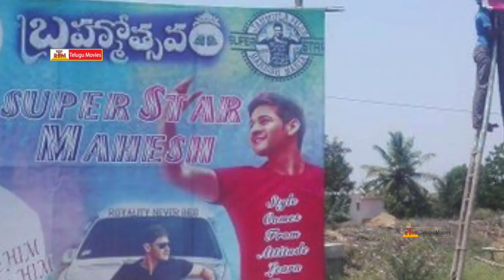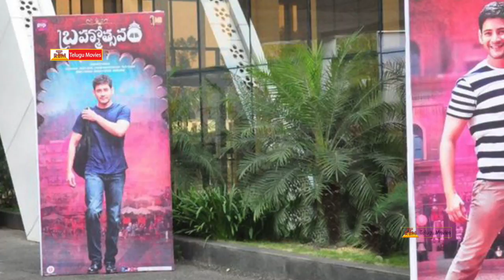Maheshbabu Fans Hungama at Brahmotsavam Audio Launch - Samatha , Kajal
Maheshbabu Fans Hungama at Brahmotsavam Audio Launch  . featuring Mahesh Babu, Kajal Aggarwal, Samantha Ruth Prabhu and Pranitha Subhash.written and directed by Srikanth Addala.Music By Mikki J Meyer.